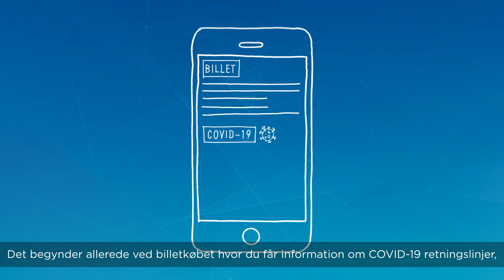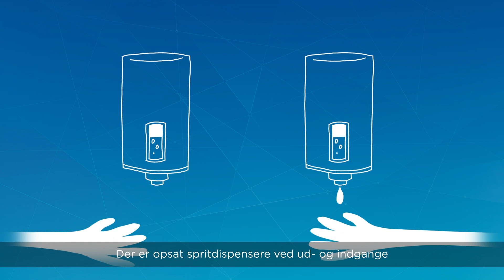Sådan fungerer Superligaordningen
Tryghed for tilskuere under COVID-19